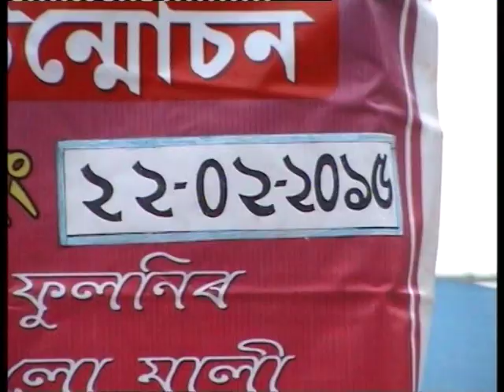“NEWS” Presents Annual Function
Nilachal Jatiya Vidyalaya Year::2015(PART-3)
Place::kamakhy